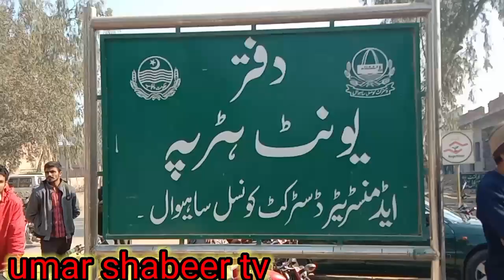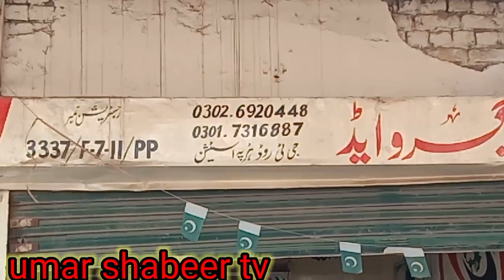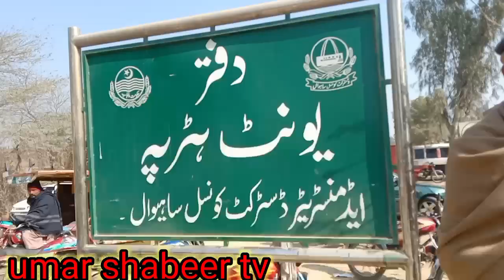آٹے دی رپورٹ